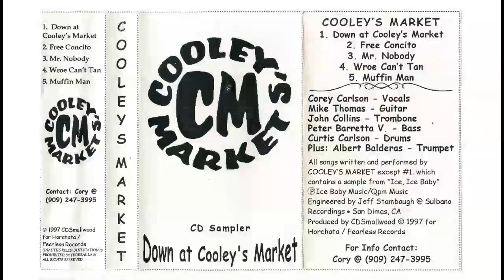Cooley's Market - Down At Cooley's Market [1997]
90s California ska-core band.

Tracklist:
1. Down At Cooley's Market
2. Free Concito
3. Mr Nobody
4. Wroe Can't Tan
5. Muffin Man